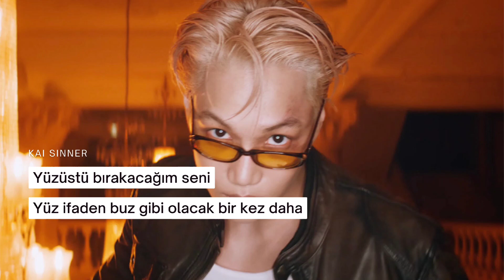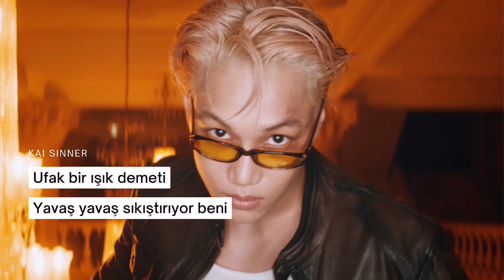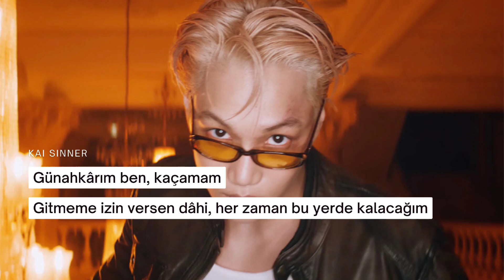KAI- Sinner || Türkçe Çeviri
• Artist: KAI
• Şarkı: Sinner
• Albüm: Rover
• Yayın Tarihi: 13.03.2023